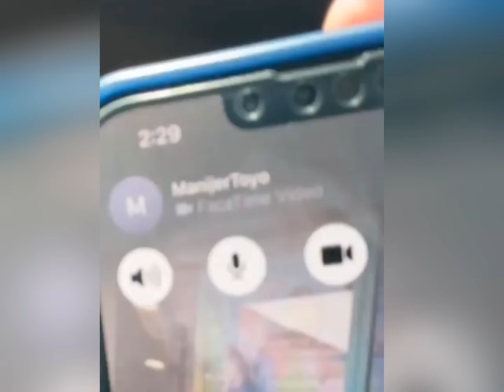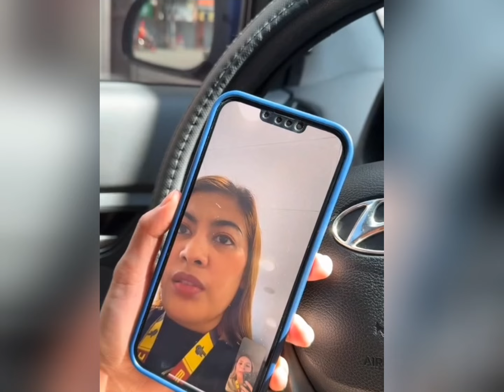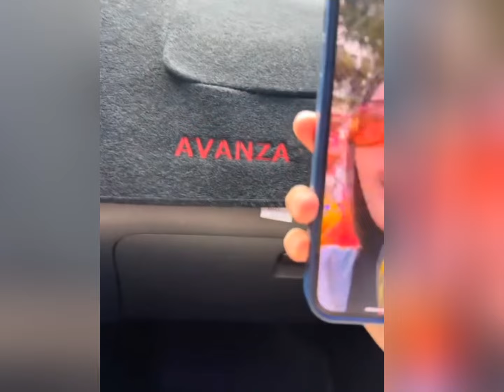Pinaka masayang prank ni idolmoto kay toyomoto